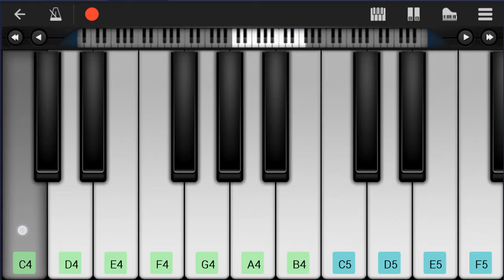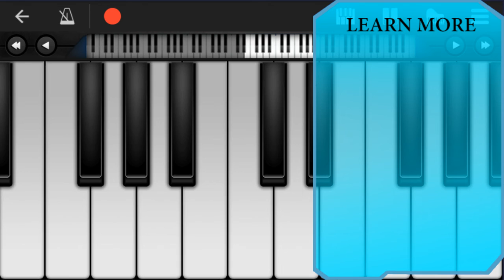Mobile Piano Tutorial: How to play Kiss Me by Sixpence None The Richer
Here is a sheet music/tab video on the song Kiss Me by Sixpence None The Richer on the mobile piano. A mobile piano tutorial arrangement which is transposed to notes that are easily played by mobile piano, for the song Kiss Me by Sixpence None The Richer.

EasyPianoLesson teaches you to play the your favorite instrument, through well-arranged sheet music so that you too can learn how to play Kiss Me by Sixpence None The Richer on the mobile piano as fast as you can. A mobile piano tutorial with backing tracks to help your play the song better.